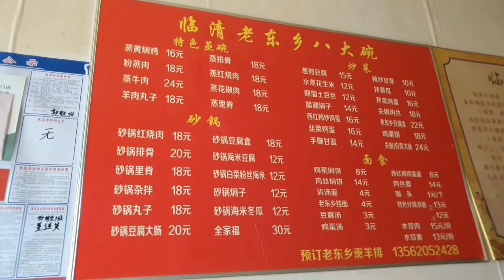中國老公帶韓國媳婦出門，一到餐館就興奮，小金：老公撒浪嘿呦！ 【韓國姑娘金愛麟】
我是來自韓國的金愛麟，跟老公去菜市場，什麼吃的都沒有，不高興，到了餐館才讓我心情好起來，哈哈！
I'm Kim Aelin from South Korea. I went to the vegetable market with my husband. I didn't have anything to eat. I was not happy. It made me feel better when I arrived at the restaurant, haha!